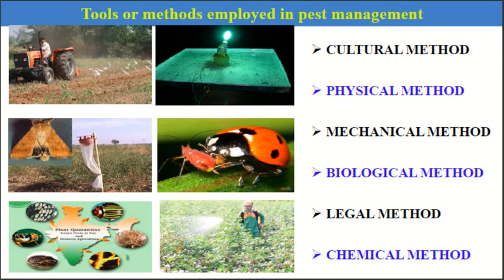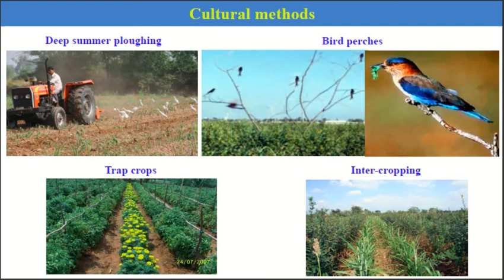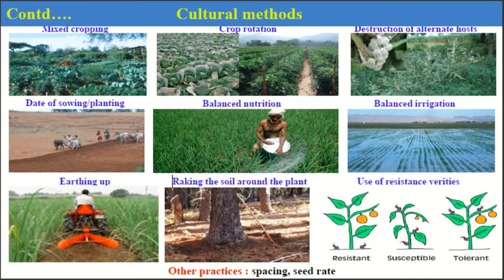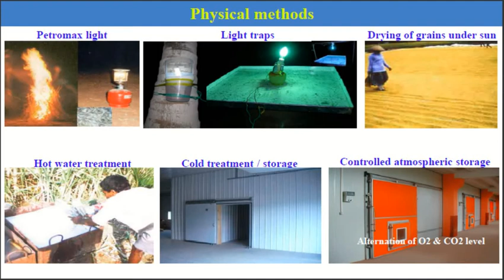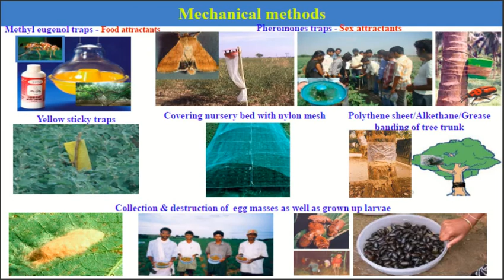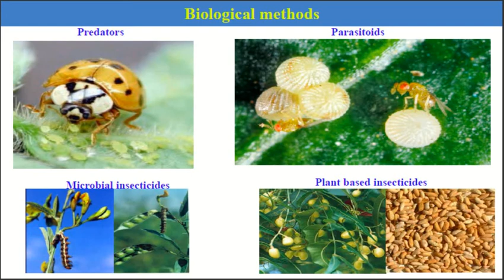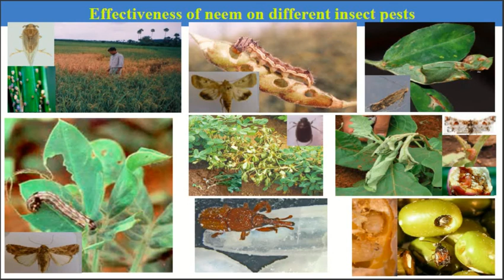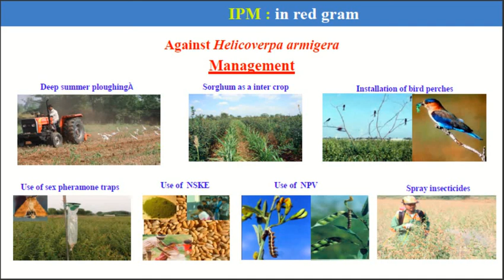Insect pest and control method, Predator, parasitoids, plant